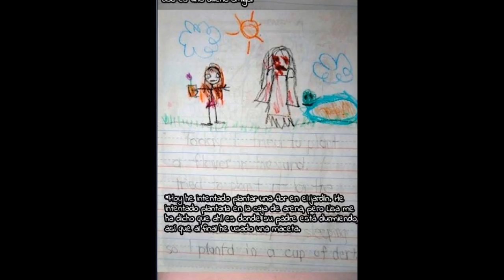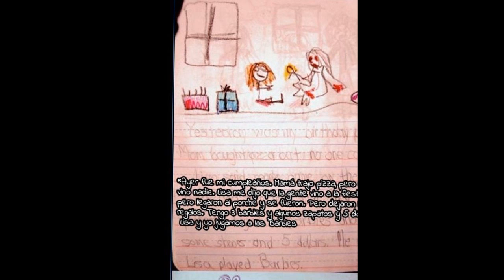UNA HISTORIA ESPELUZNANTE RELATADA POR UNA NIÑA | LuciousCuridad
PREGÚNTALE NADA MAS A LUCIOUS EN ASK →→ ask.fm/AjanYLuegoQue